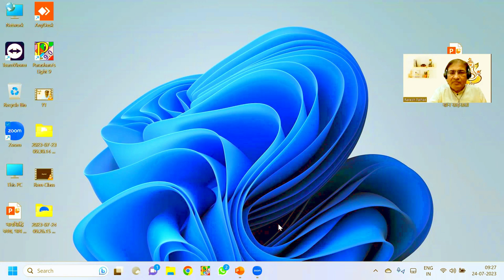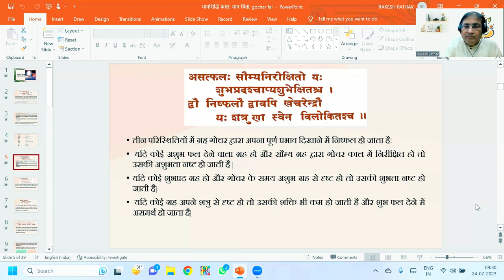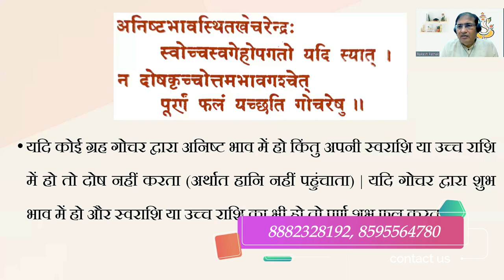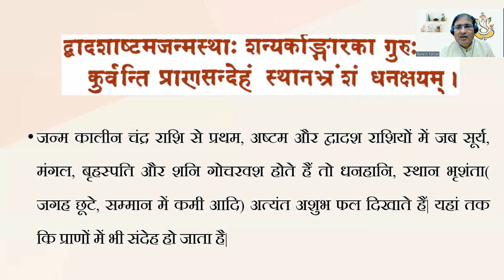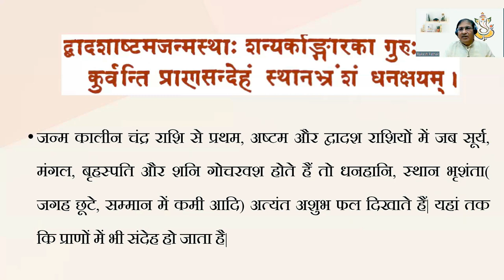जन्म कुंडली से गोचर देखने के सूत्र/नियम(Part:63) || 88882328192, 8595564780